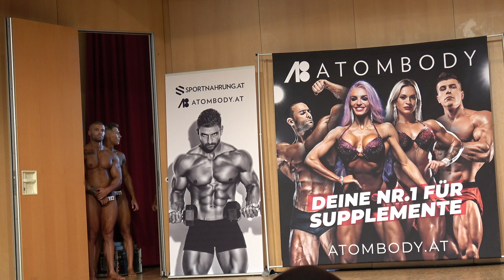Results - Juniors & Masters Over 45 & Masters Over 55 - Atombody NABBA Austrian Championships 2023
Atombody NABBA Austrian Championships 2023
WFF NABBA

Juniors:
Roman Bizik - Competitor No 114 – 1st Place
Norbert Pongor - Competitor No 138 – 2nd Place

Masters Over 55:
Vladimir Hornjak - Competitor No 115 – 1st Place
Sven te Gempt  - Competitor No 119 – 2nd Place
Tibor Roman - Competitor No 116 – 3rd Place

Masters Over 45:
Jiří Krutina - Competitor No 118 – 1st Place
Tom Jöchl - Competitor No 117 – 2nd Place

4k
Fitness  Bikini  Model
Posing Figure Routine
NABBA
Фитнес
나바코리아
健身 健美运动
Culturismo Musculação
Bodybuilding Kulturistika